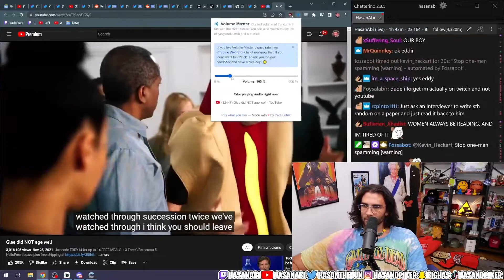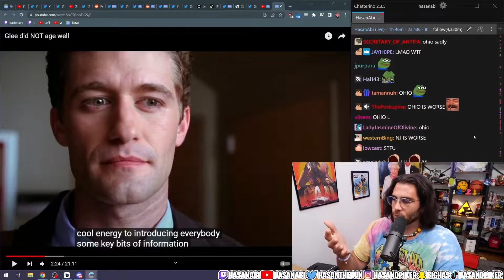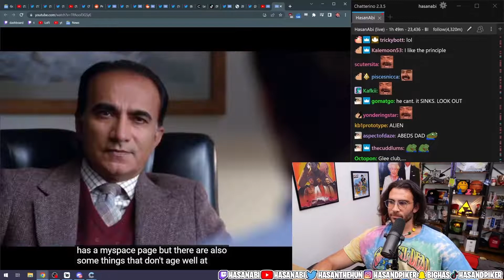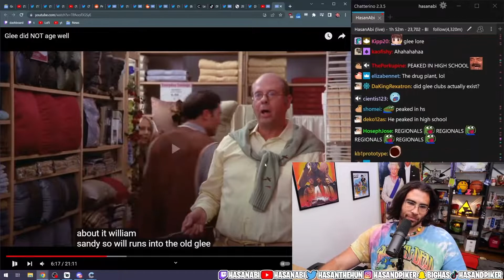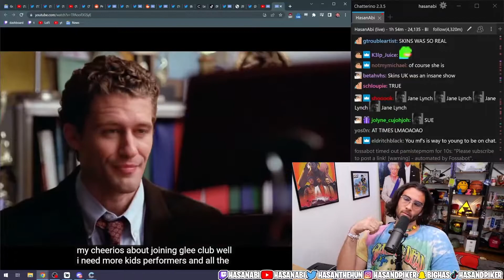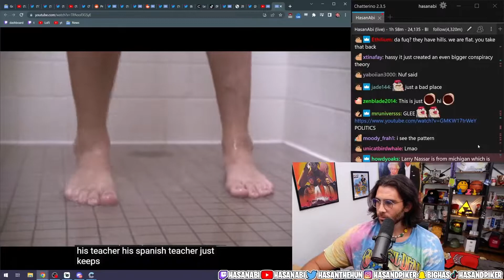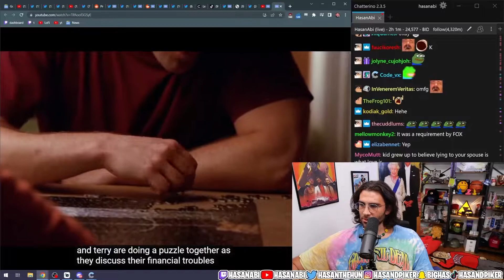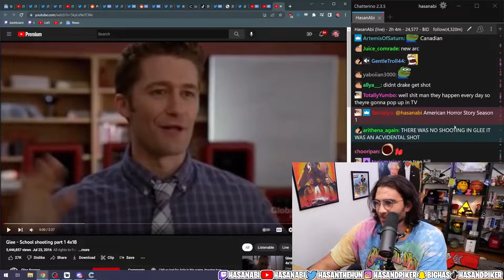Glee did not age well | Hasanabi Reacts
Hasan reacts to Glee did not age well by Eddy Burback.